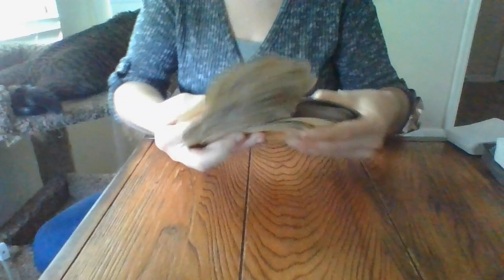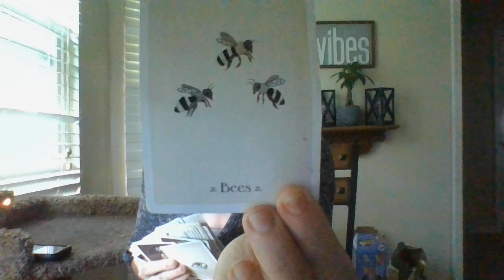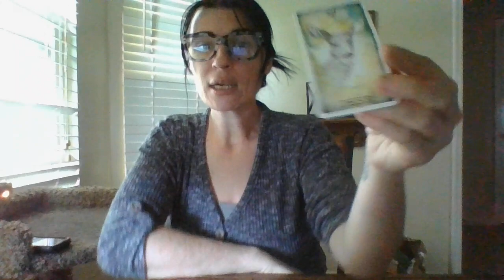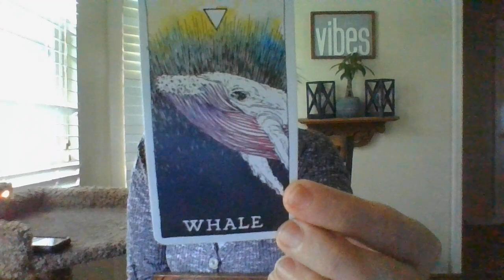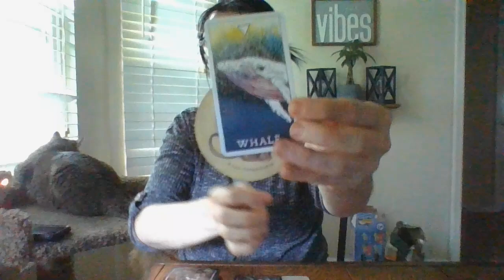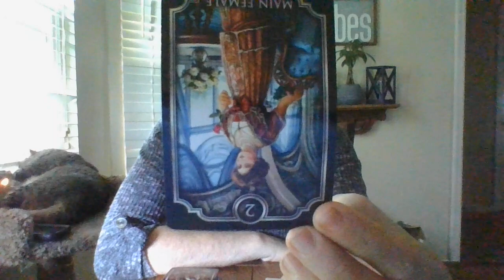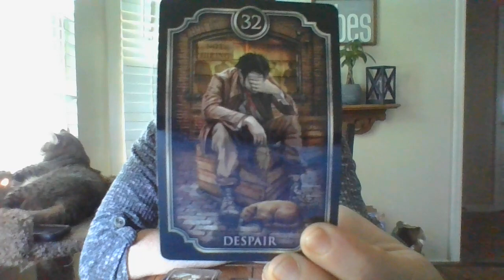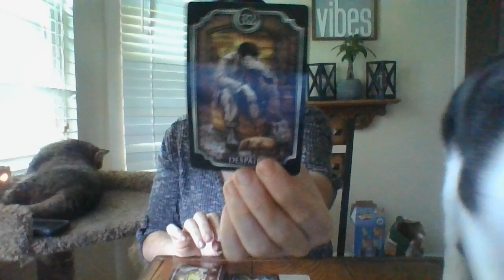ARIES- ORACLE CARD READING- MID-JUNE 2022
Gifts: 13905 Creely Drive SW HSV, AL 35803